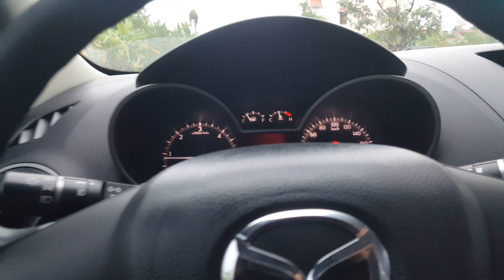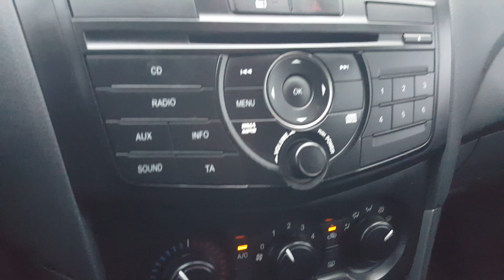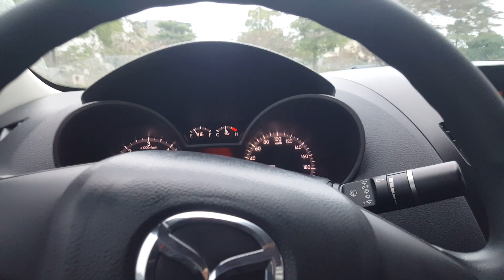Bán Tải Mazda BT 50 2.2 MT xe Mộc đỏ rực rỡ mới về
BÁN TẢI GIÁ RẺ MAZDA BT 50
#BÁN TẢI GIÁ RẺ# FORD RANGER XLT 2013 MT 2,2 MÀU VÀNG CÁT RẤT ĐẸP CHỈ NHÔ 400TR
Chào mừng quý vị ,anh chị và các bạn đến với kênh của Quang Minh AUTO
Mọi người hãy ủng hộ và đóng góp ý kiến cho kênh em ngày càng hoàn thiện hơn
bán tải ford ranger xlt

 ford ranger wildtrak cũ ô tô cũ giá rẻ ranger ô tô cũ xe oto cu xe cũ giá rẻ xe bán tải giá rẻxe bán tải ford ranger 2017 ford ranger wildtrak ford ranger cũ ô tô cũ giá rẻ ford ranger cũ ford ranger

 ford ranger ford ranger cũ xe bán tải cũ ford ranger xe bán tải cũ ô tô cũ giá rẻ @Khải Đăng Ô tô cũ giá rẻ 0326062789
 xe ô tô cũ ô tô cũ ô tô giá rẻ bán tải ford ranger@đức
  ## bán tải giá rẻ

 ô tô cũ ford ford ranger
 mazda bt 50 ford ranger xe số sàn
 @Xế Đẹp 888   @Ô Tô Cũ Giá Rẻ Anh Quân
@@XE HAY
@ @THUẬN - XE CŨ GIÁ TỐT HẢI PHÒNG
@ @Xe Ôm 24h
@XE CỎ GIÁ RẺ- ĐỨC LINH - 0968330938
 @Cường xe cũ 8899
 bán tải giá rẻ@Ô Tô Cũ Giá Rẻ Anh Quân
#1 trên tab thịnh hành
top trend
 mazda bt-50 mazda mazda bt 50
 ô tô cũ xe cũ giá rẻ xe bán tải cũ giá rẻ
 2019 ford ranger xlt ford ranger ford ranger xlt review ford ranger xlt review ford ranger 2019 ford ranger xlt
 ô tô cũ bán tải giá rẻ mazda bt 50
 @XE HAY
@Xe tốt 360

 ô tô cũ giá rẻ xe bán tải giá rẻ bán tải giá rẻ sài gòn